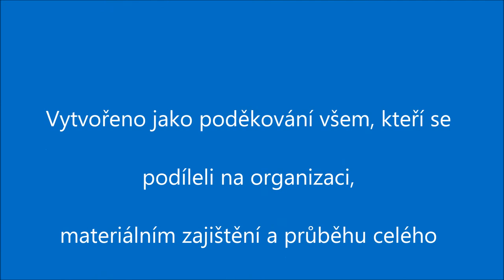Draci Šumperk Film Zürich 2015 1 2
Dokument o hokejovém turnaji ročníku 2002 ve Švýcarsku